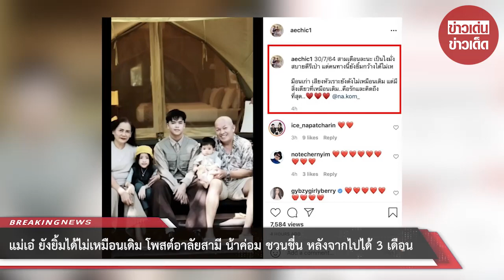แม่เอ๋ ยังยิ้มได้ไม่เหมือนเดิม โพสต์อาลัยสามี น้าค่อม ชวนชื่น หลังจากไปได้ 3 เดือน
ขอบคุณที่มา :
ขอขอบคุณข้อมูลจาก: